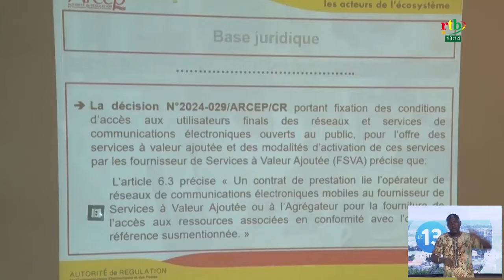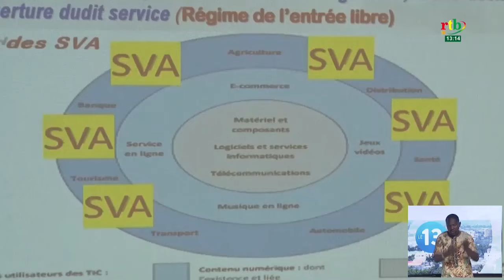Communication numérique: Echanges entre l’ARCEP et les fournisseurs des services à valeur ajoutée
Communication numérique : rencontre d’échange entre l’ARCEP, les opérateurs de téléphonies et les fournisseurs des services à valeur ajoutée à Ouagadougou